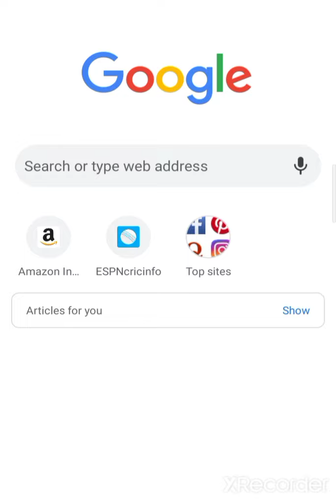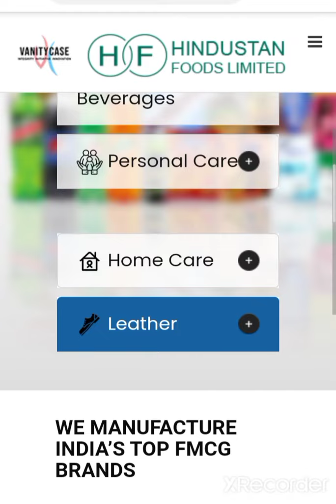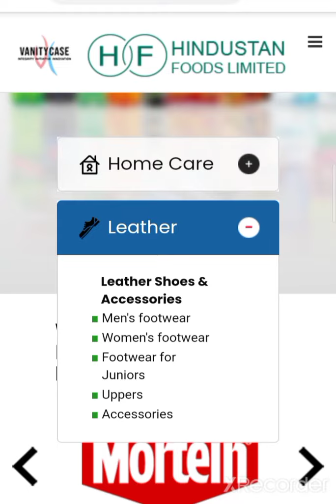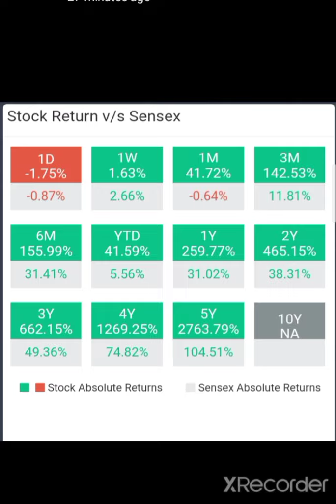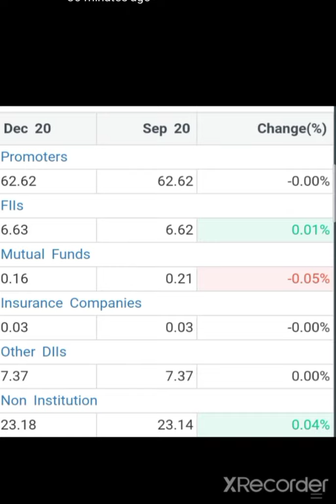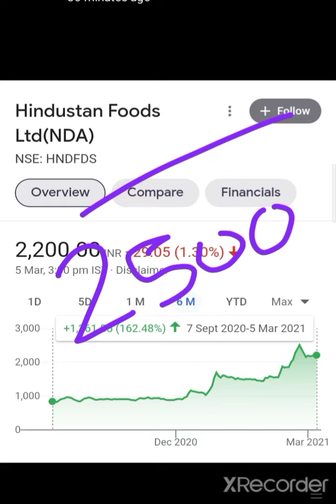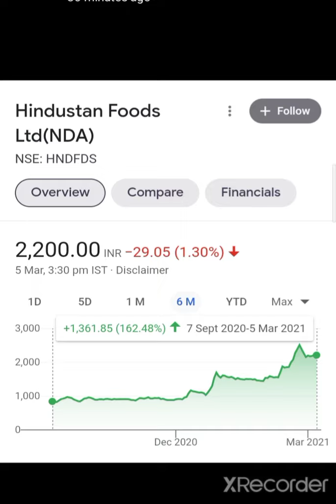💥जिंदगी बदल देगा पुरे सपने पुरे कर देगा करोडपती बना देगा💥Hindustan Food's Share Anylasis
💰🙏given below🙏💰

2  Rich Dad poor Dad best selling books in world financial freedom knowledge

3 The  richest person in Babylon

4 How to ma ke money in stock market

5 One up on wall Street

7 Romancing the Balance Sheet

8 Common  and uncommon  stock profile in Share  market